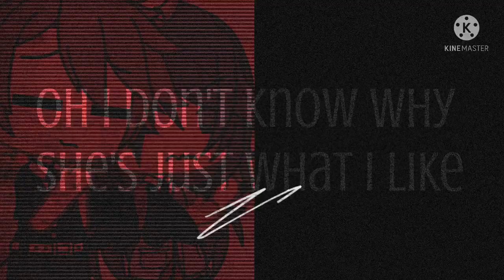JUST MY TYPE GLMV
So guys I hope you like this video

I’ll be going to make a new glmm so I hope a lot of you will watch it thanks